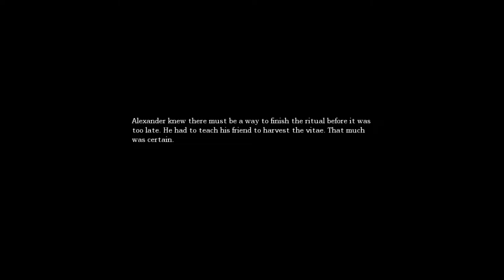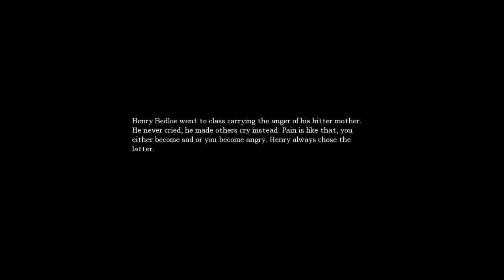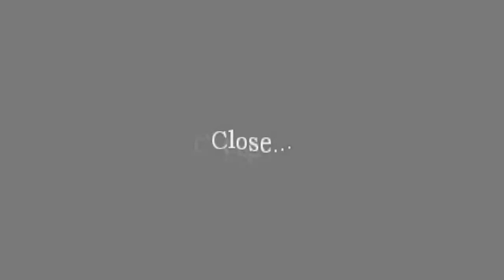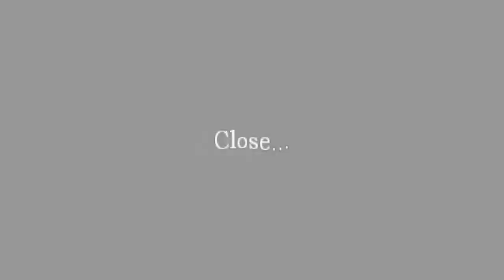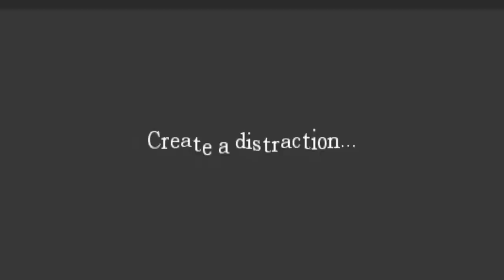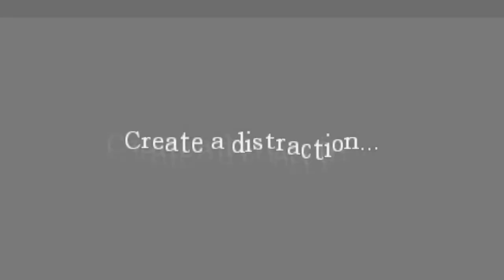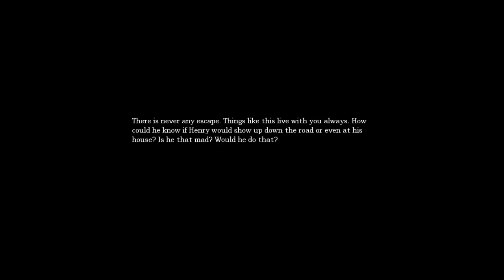Stabbed Out of Bounds - Amnesia The Dark Descent Part 12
Finally receiving the injection, I make my way down to the scary sewers. Wandering around the maze of the sewers, I locate a noisy machine. A damaged pipe can't be broken by jumping on it by rather grabbing it and wiggling it around. I make it out of a well after a mishaps.